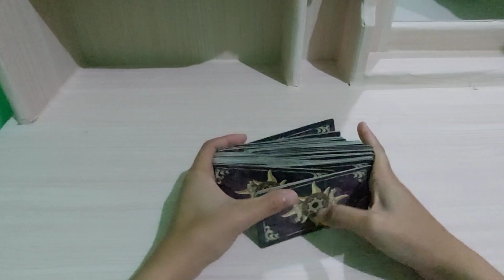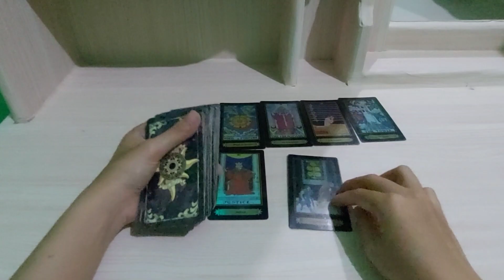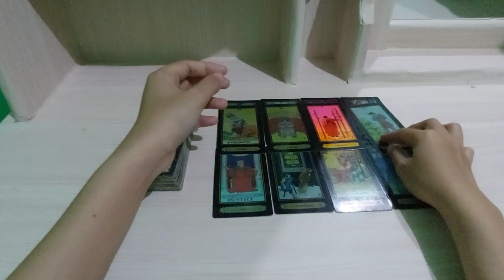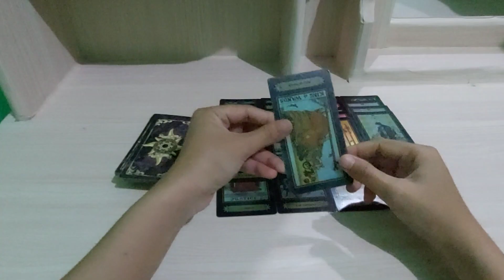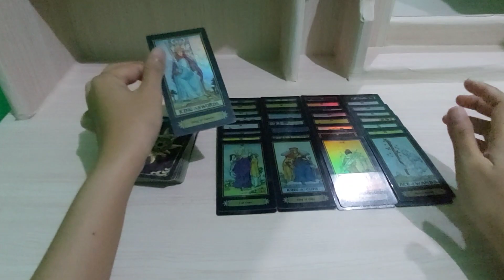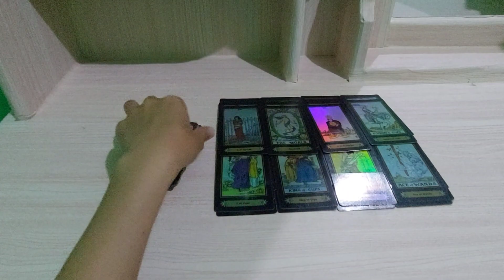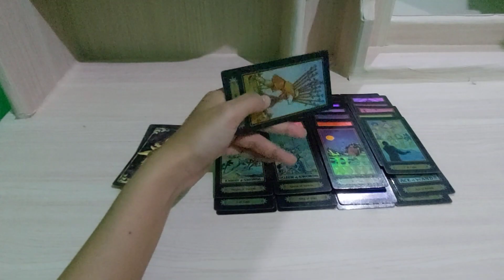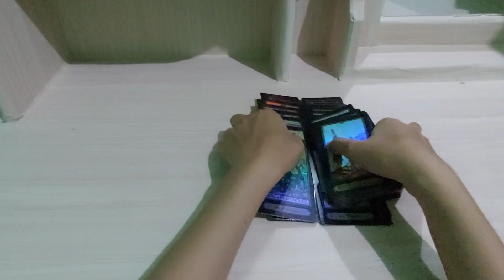Keadaan orang yang telah mengabaikanmu